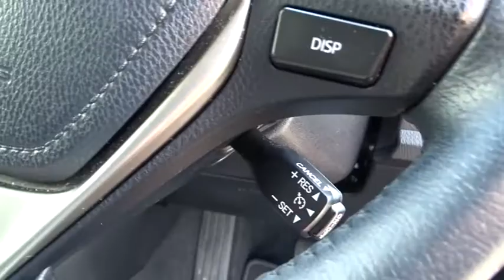2014 TOYOTA RAV 4 Booval, Ipswich, Woodend, Raceview, Brisbane, QLD U662718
WILDFIRE  2014 TOYOTA RAV 4 available in Booval, Queensland at Llewellyn Motors Ipswich. Servicing the Ipswich, Woodend, Raceview, Brisbane, QLD area.
2014 TOYOTA RAV 4 RAV 4 CRUISER-AWD 2.5L PETROL AUTOMATIC 5 DOOR WAGON 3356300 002 - Stock#: U662718 - VIN#: JTMDFREV80D102700